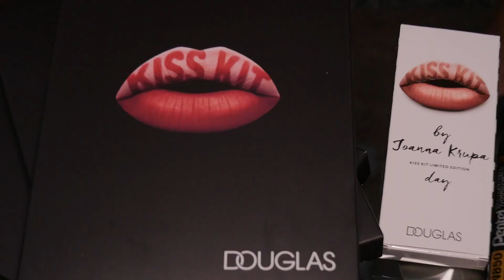Gwiazdy w perfumerii Douglas na premierze kolekcji kosmetyków sygnowanej przez Chodakowską i Krupę!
28-29 września w warszawskich Złotych Tarasach odbywały się Douglas Beauty Days 2018 , podczas których każdy mógł wejść do świata piękna razem z ekspertami perfumerii Douglas Polska. W tym roku nie obyło się również bez specjalnych gości: na wydarzeniu obecne były zjawiskowe Joanna Krupa i Ewą Chodakowską. Była to dla nich szczególna okazja – podczas Douglas Beauty Days odbyła się premiera kosmetyków sygnowanych ich nazwiskami. Niezwykła kolekcja zrobiła furorę jeszcze przed trafieniem do sprzedaży!